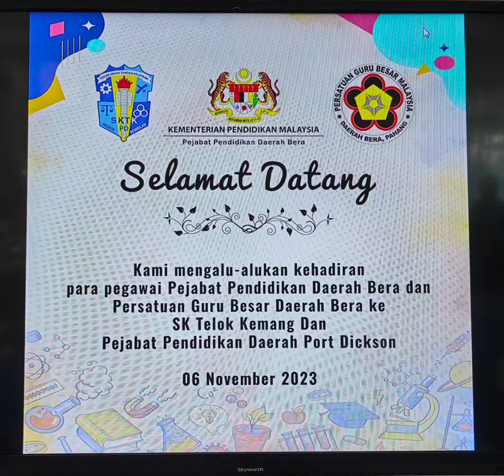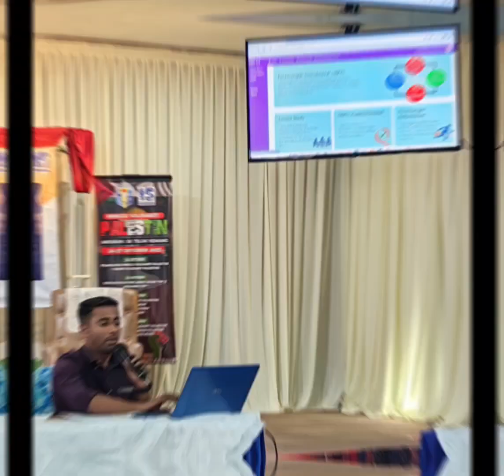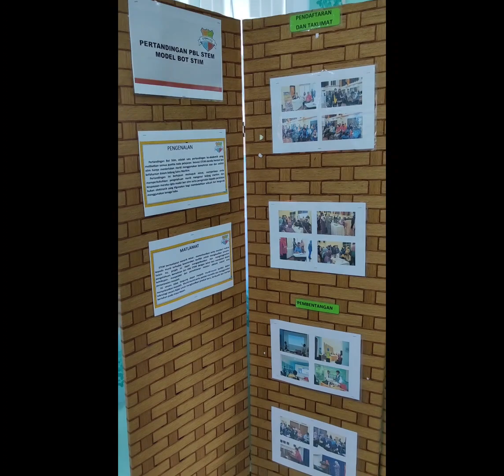Lawatan Penanda Aras Persatuan Guru Besar Malaysia Cawangan Bera Ke SK Telok Kemang Port Dickson